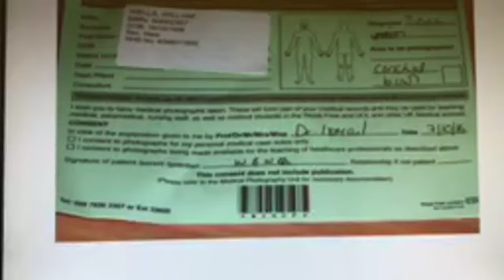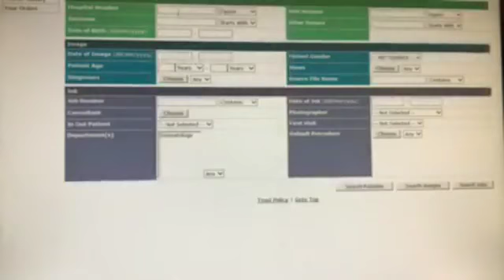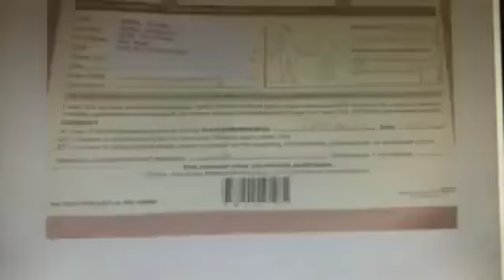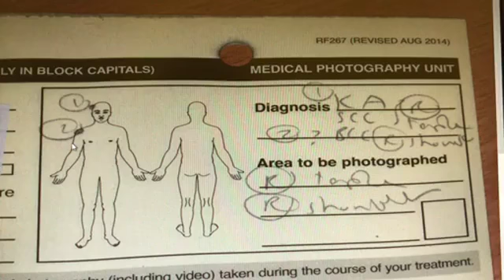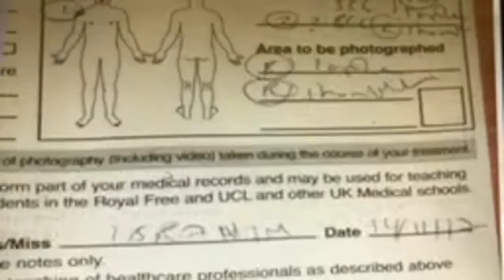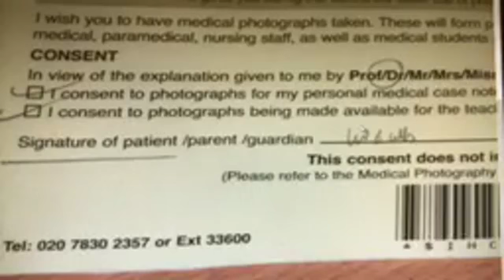Dr Hazem Hamed -- Dermatopathology cases discussion No:05 -- 08-01-2018